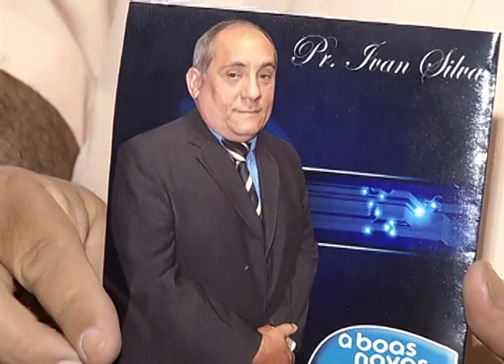Assembleia de Deus em Destaque - ed.39